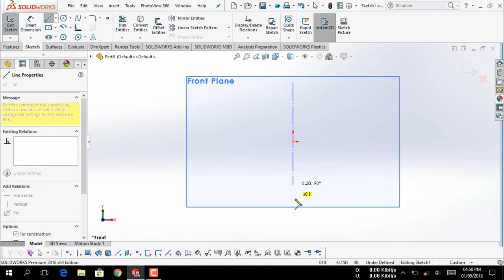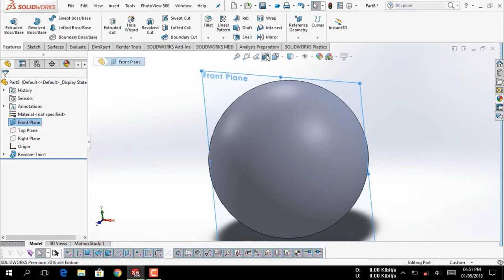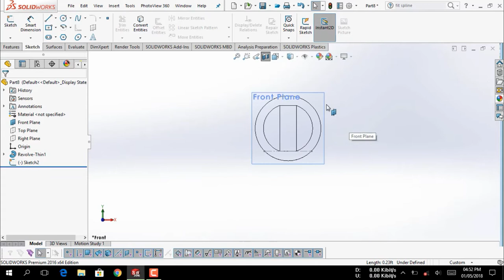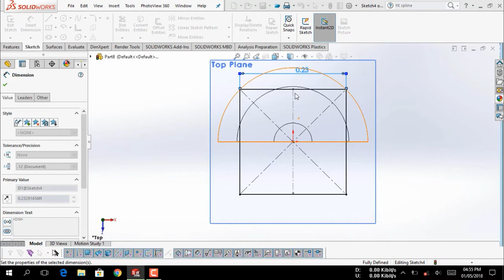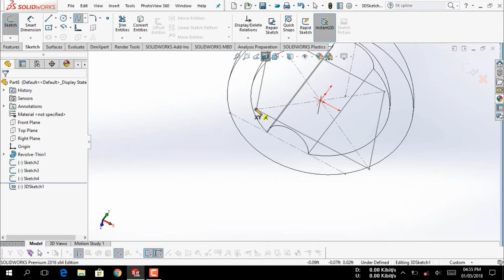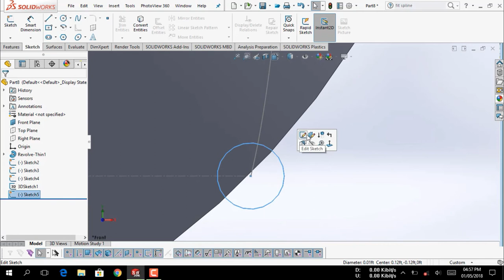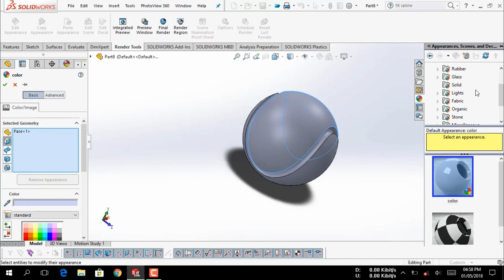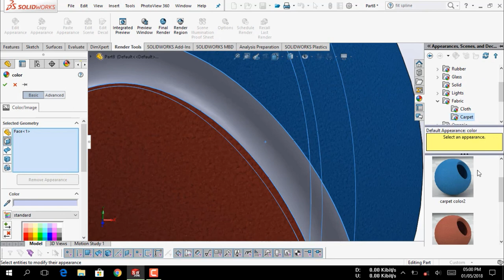Tennis Ball Designing in Solidworks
Thanks to Mehrab Murshed For presenting this video and Sudipto Paul For Editing this Video.